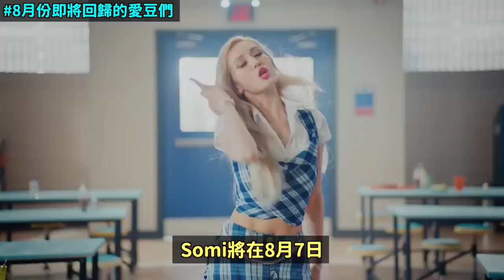LE SSERAFIM采源 TXT杋圭..緋聞截圖的真相？韓網反應/8月即將回歸的愛豆們｜DenQ